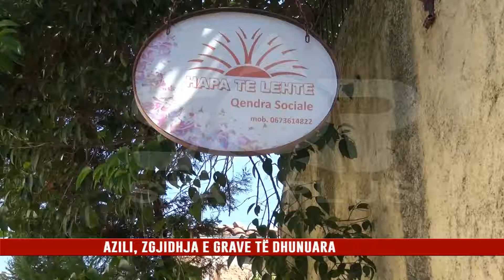AZILI, ZGJIDHJA E GRAVE TË DHUNUARA